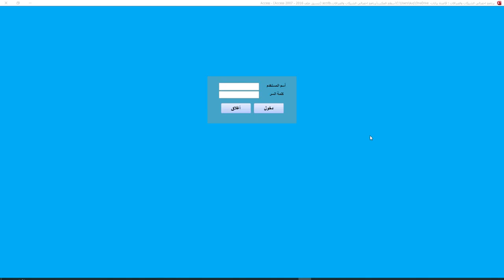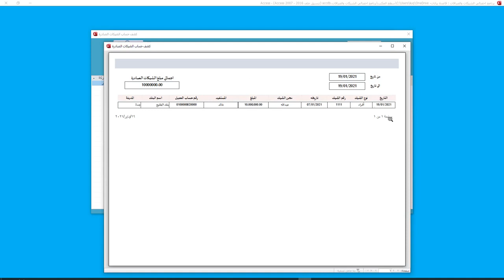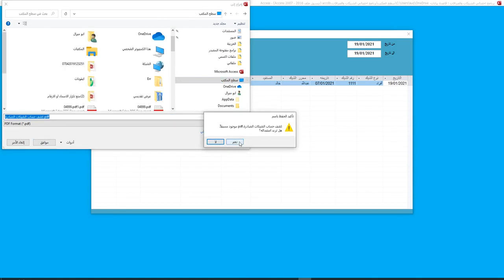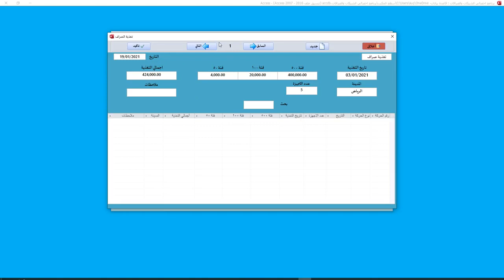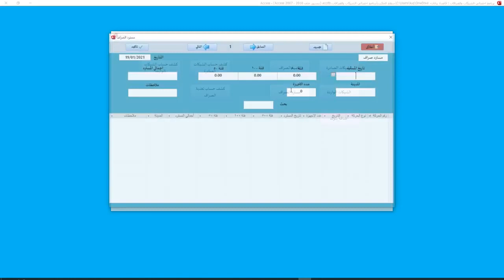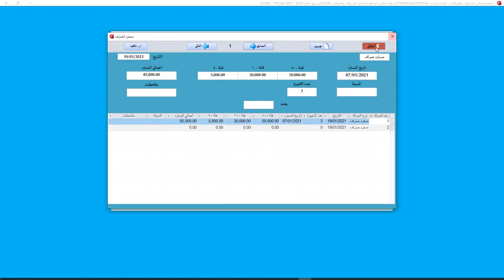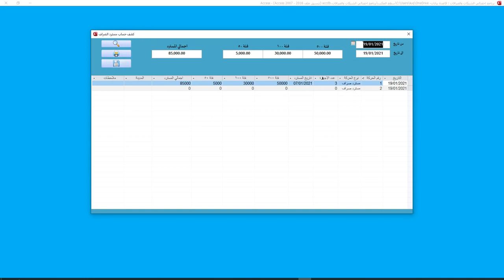برنامج الشيكات والصرافات احصائي يخص الشركات والموسسات المالية والنقدية تصميم الاخ خالد ابو ميرال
للحصول على البرنامج تواصل مع الاخ خالد ابو ميرال 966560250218
برنامج جمع بيانات يخدم الشركات المالية والنقدية فيما يخص الشيكات والصرافات
رابط الفيديو على القناة الرسمية
للانضمام لدورة تصميم برنامج باستخدام برنامج اكسيس راسلنا على الواتس اب 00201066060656